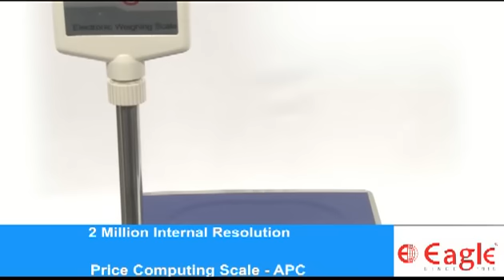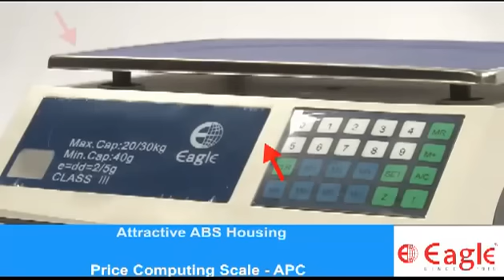Price Computing Scale - APC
Price Computing Scale - APC can be used in vegetable market, fruit stall, grocery shop, meat stall.
This is reliable & durable weighing solution comes with front & rear led display, 7 single key memories, support AC-DC, built in battery backup and ABS housing